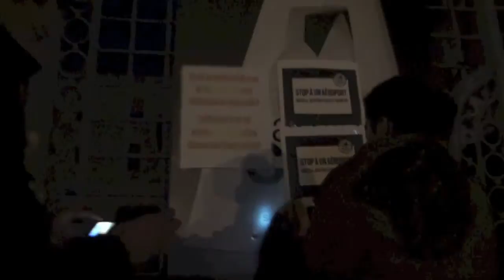Manifestation pour NDdL à Angers - 23 novembre 2012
Comme dans 50 villes en France, le comité de soutien aux opposants du projet d'aéroport a appelé à manifester ce soir.  Plus de 150 angevines et angevins ont répondu présent.

Réalisé par Naz Oke pour Front de Gauche / La Télé de Gauche.